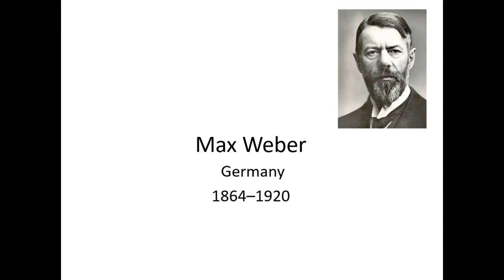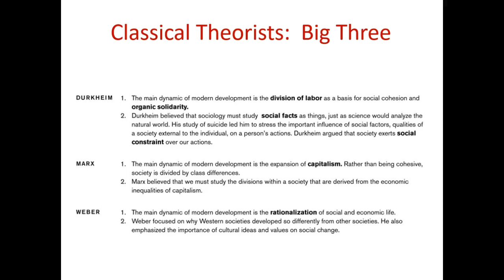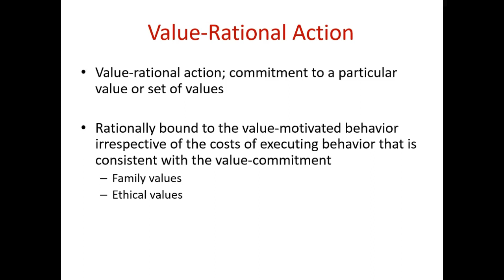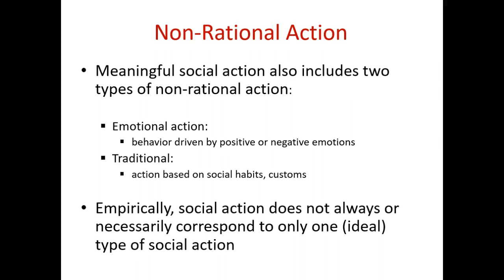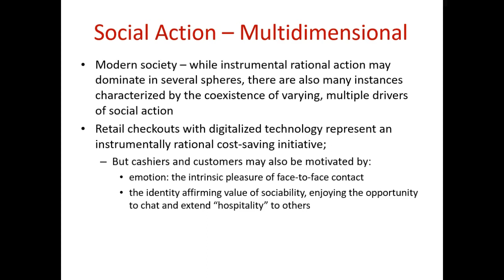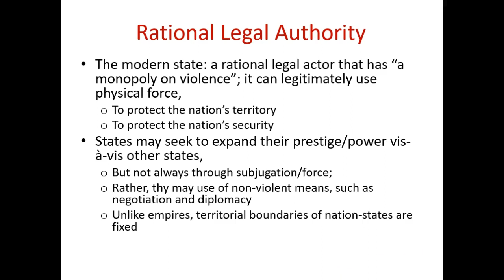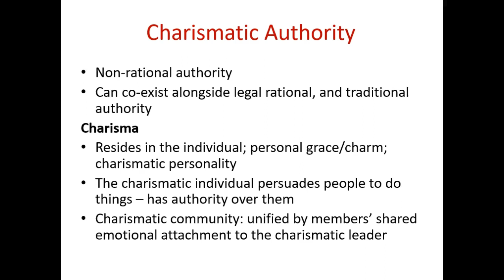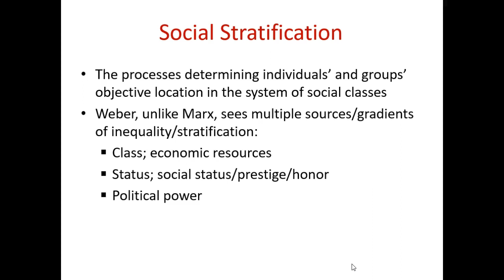Max Weber -- Rationalization